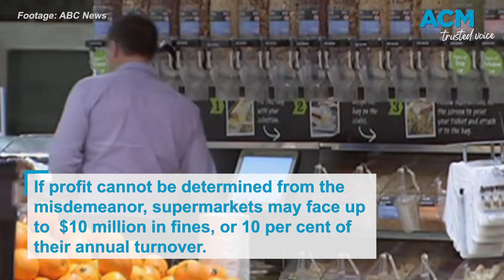New penalties for supermarkets found to be treating suppliers unfairly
A proposed strengthening of the food and grocery code of conduct will could open supermarkets to fines worth millions of dollars, if they are found to have made unreasonable demands of suppliers.